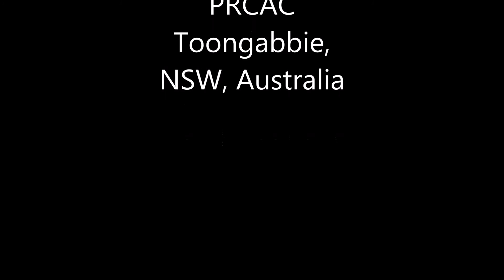Durafly Me-163 with Estes Rocket Motor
Filmed 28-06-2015, PRCAC, Toongabbie, NSW, Australia